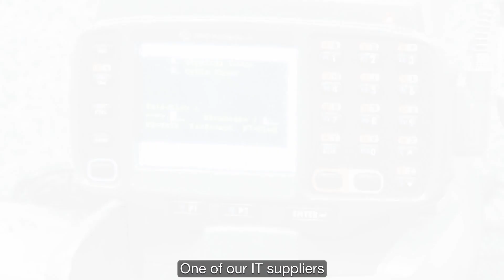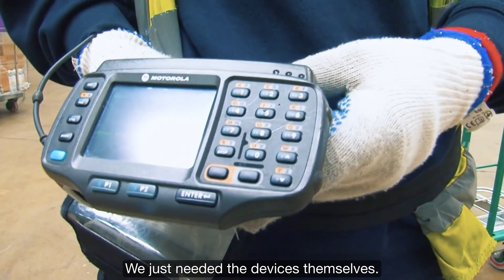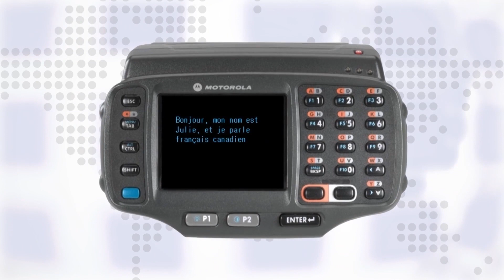Gist Gains Efficiency + Productivity with Ivanti Enterprise Mobility Solutions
Gist is a 24/7 supply chain company that serves a range of customers from the commercial and industrial sectors, and specializes in contract logistics, global freight management, and managing supply chains for perishable and chilled products. Gist is based in the UK, and manages logistics operations for 800 Starbucks stores, among other notable customers.

Before utilizing Ivanti Speakeasy, Gist didn’t have a way to solve the difficulty stock pickers face when one hand is occupied by holding a device. For a customers of theirs that need small quantities of multiple items for multiple destinations, both hands should be free for maximum speed.

With Ivanti Speakeasy (powered by Wavelink), Gist is now able to:

Amp Up Productivity, Speed, Efficiency and Accuracy ⚡️
With hands free and no need to type, pickers work without interruption, by simply saying ‘next’ to confirm picks.

Achieve Truly Rapid ROI 💨
Within three days of implementation, Gist had two Speakeasy devices up and running within its live environment. New pickers spend just minutes training to get up to speed.

Implement with Maximum Ease 💪
Ivanti Speakeasy (powered by Wavelink) sits on top of the telnet client that is installed on all of Gist’s devices, thereby requiring no IT changes.

We’re very happy that Gist now has an easy, low-risk, agile way to offer better supply-chain services to improve logistics for its customers.

0:00 - Intro
0:47 - Choosing Speakeasy
1:45 - No costly server
1:51 - Implementation
2:22 - Supports 50 languages
3:03 - Making Changes
3:37 - Benefits